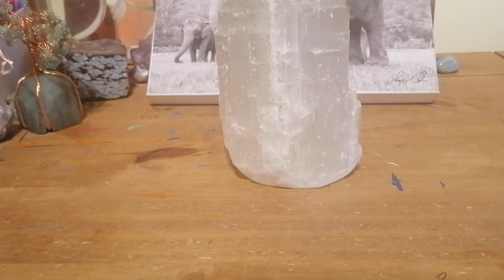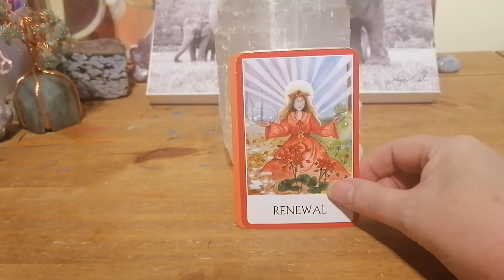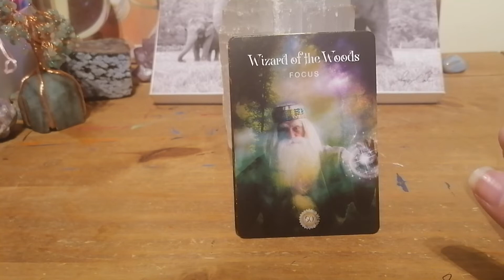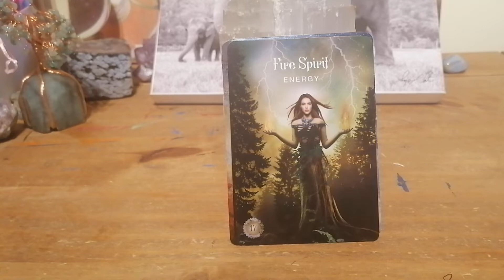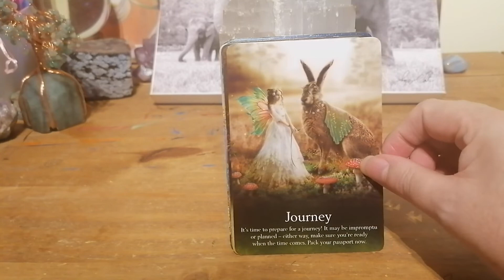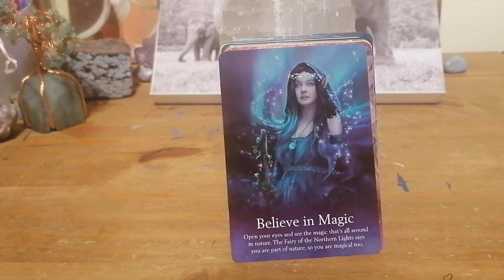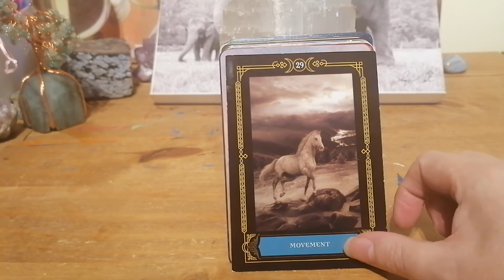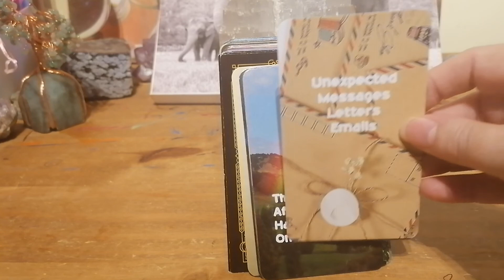NEXT 48 HOURS GROWTH EXPANSION ABUNDANCE 🙏🦋🌈💫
A COLLECTIVE MESSAGE IT IS TIMELESS SO WHENEVER YOU COME ACROSS IT IS MEANT FOR YOU

BEAUTIFUL MESSAGES

ENTERTAINMENT ONLY
BLESSINGS